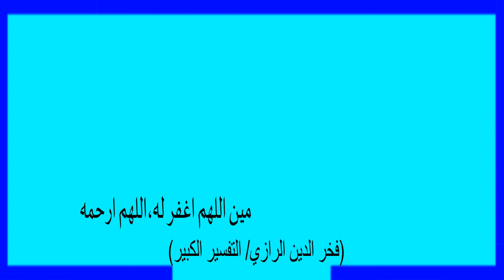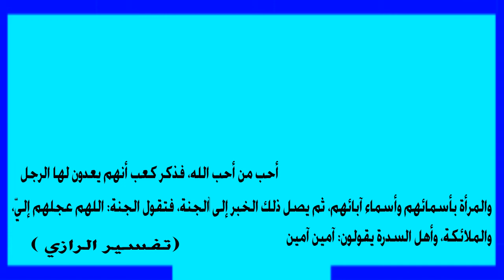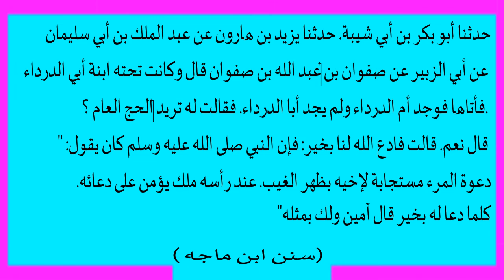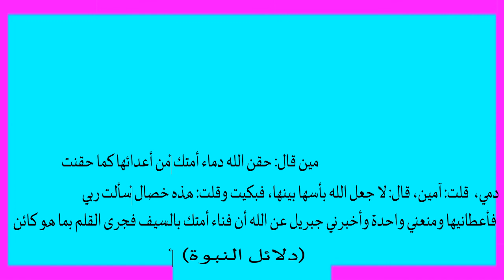ആമീൻ വിശ്വാസിയുടെ വജ്രായുധം Aameen in Hadeeth| Dr. Abdul Hakeem Sa-adi | Fath-hul Mueen Class 119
ആമീൻ വിശ്വാസിയുടെ വജ്രായുധം

Aameen in Hadeeth | Dr. Abdul Hakeem Sa-adi | Fath-hul Mueen Class 119 | Part3 | Malayalam